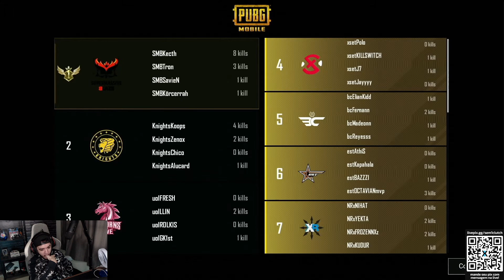SMB WIN 3°QUEDA PMGC SW3 D1